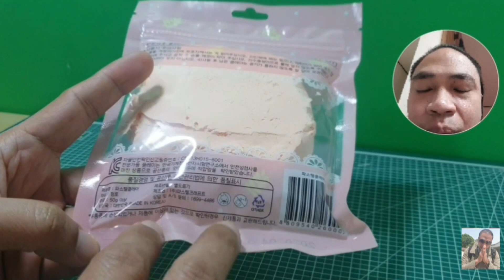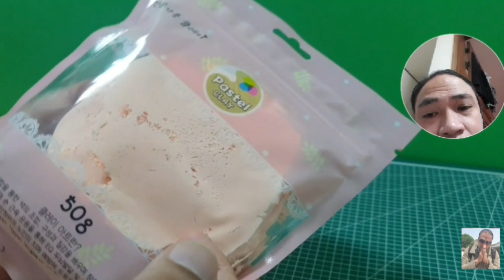ปั้นดิน the movie slam dunk jun uozumi stopmotion (วิธีทำให้ปั้นง่ายขึ้น)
ปั้นเินเบาเกาหลี pastaclay lightclay stopmotion